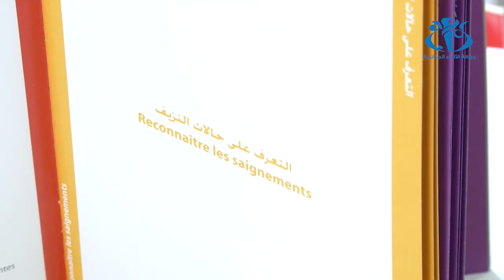2500 شخص مصاب بالهيموفيليا بالجزائر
الجزائر- (وأج) تحصي الجزائر أكثر من 2500 إصابة بالهيموفيليا مع تسجيل أكثر من ألف إصابة غير مشخصة لحد اليوم